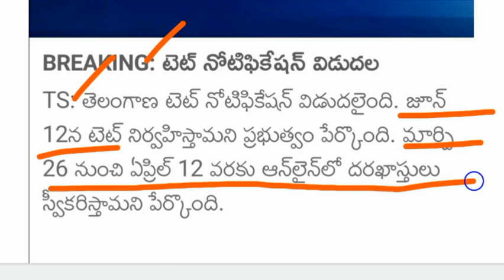టెట్ నోటిఫికేషన్ 2022 విడుదలైంది || TS TET Notification 2022 Released || TS DSC Notification 2022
TS TET Notification 2022 Released, TS DSC Notification 2022, SGT, School Assistant, PET